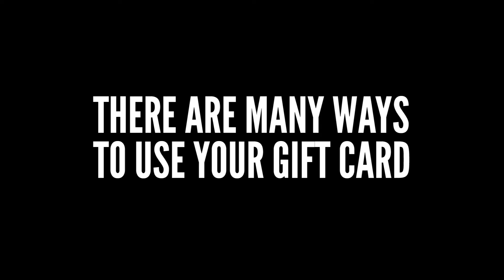Melon Defence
There are many ways to use your gift card, like defending yourself from an aggressive watermelon. Our recommendation is to use it on cocktails and burgers.